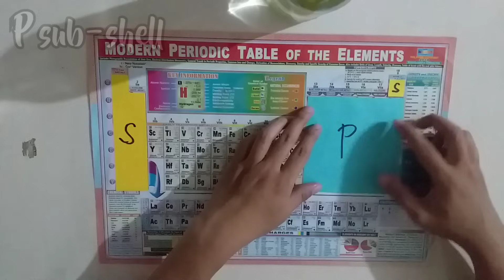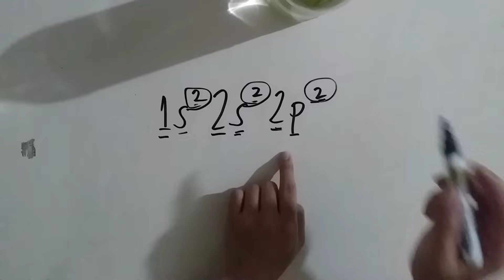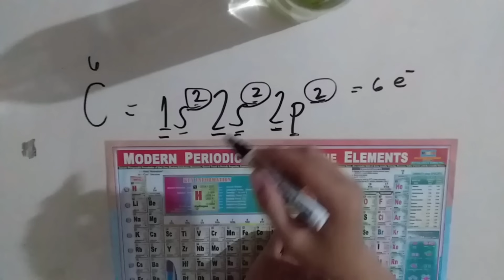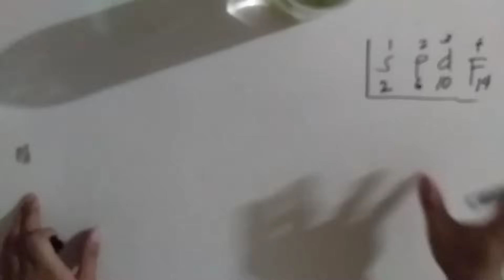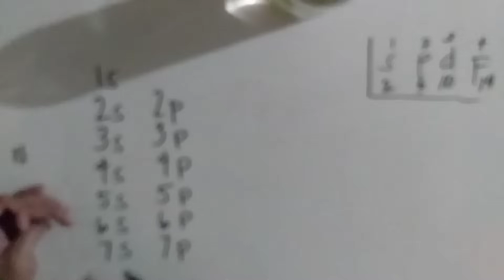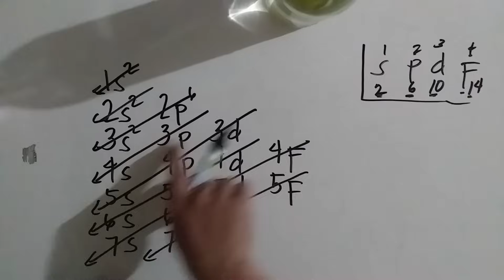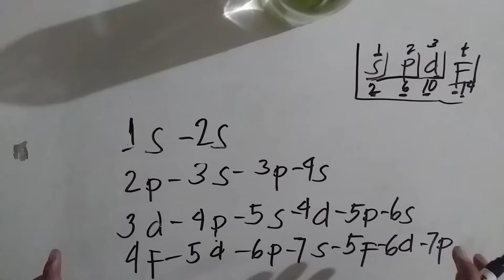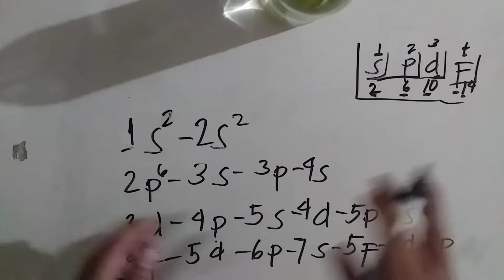Electron Configuration MADE EASY!! Part 1 (TAGALOG) | Sir EJ's Class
at dahil sa demand ng mga learners na i-reveal ang tunay na boses ko, ayan na reveal ko na!!
HAHAHAHA! Sana manuod pa din kayo kahit pangit real voice ko 🙈

This is just Part 1 ng ating tutorial about Electronic Configuration! This video focuses only on constructing an electron chart!

 May part 2 pa and, don natin idiscuss kung pano naman gamitin ang chart na ginawa natin!

Keep learning, people! :)